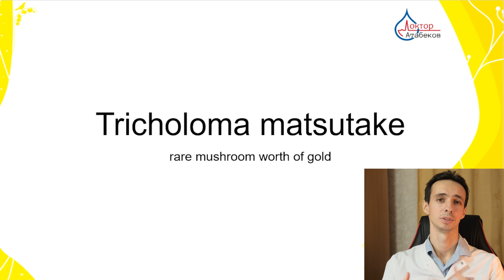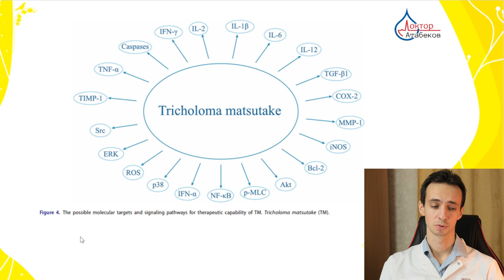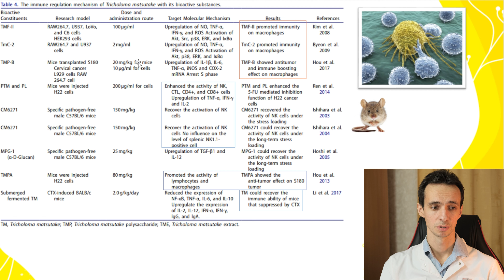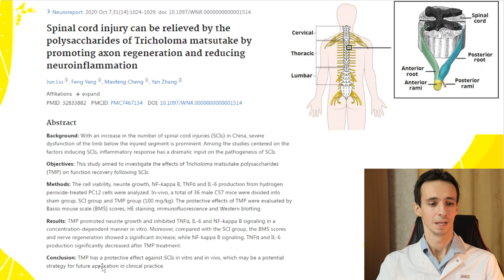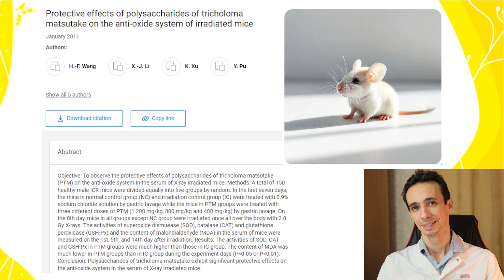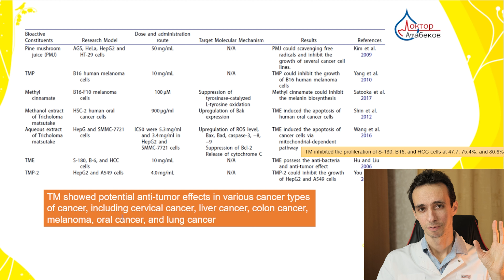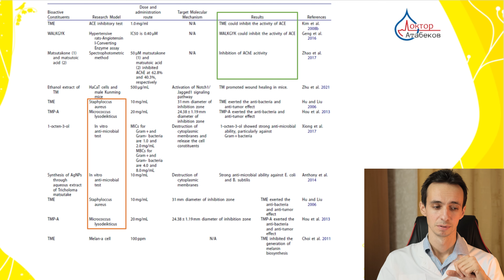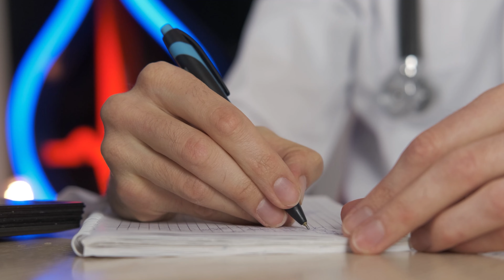Matsutake: health benefits of the most valuable Japanese mushroom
Tricholoma matsutake is the most expensive mushroom. But its mycelium is grown artificially and is affordable for many people.
Matsutake is rich in bioactive components.
In this video we will talk about its effects on immunity, inflammation, wound healing, energy levels etc.